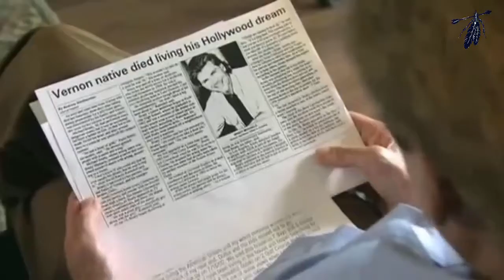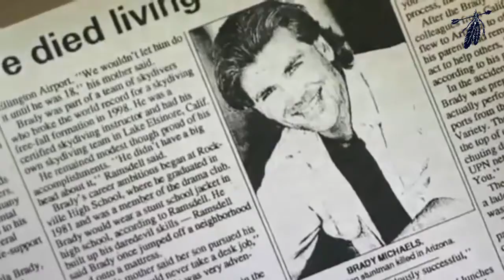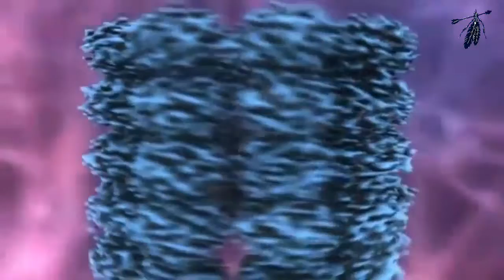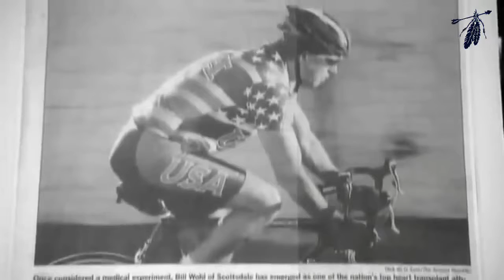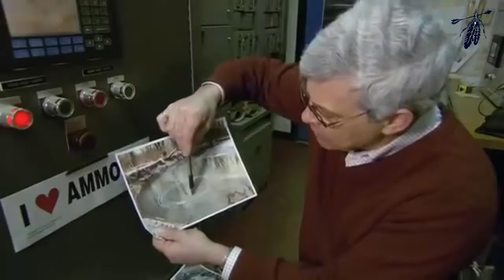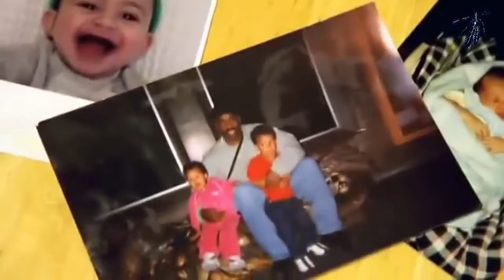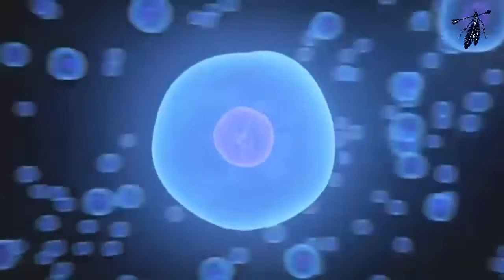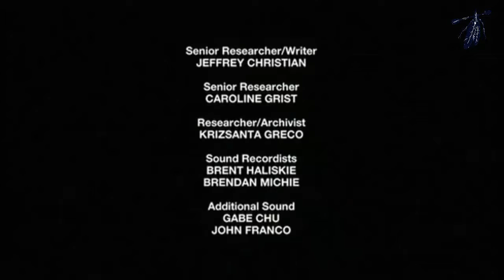Weird Or What S01E09 | Man Develops Traits Of His Heart Donor [HD]